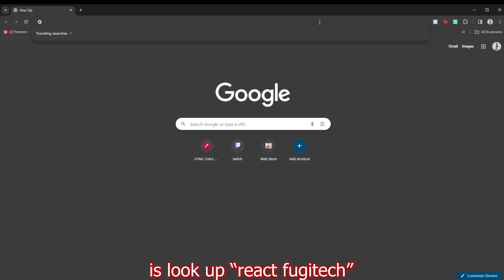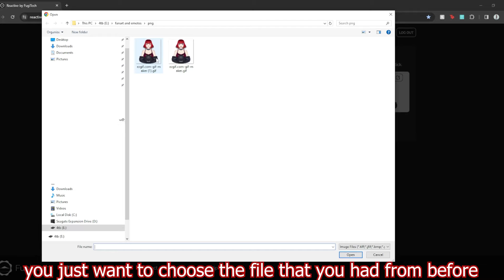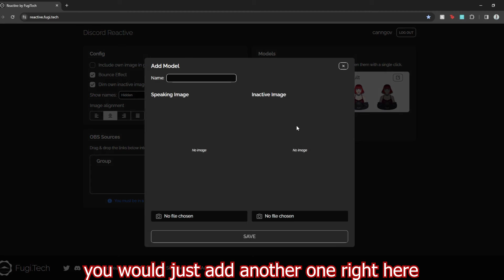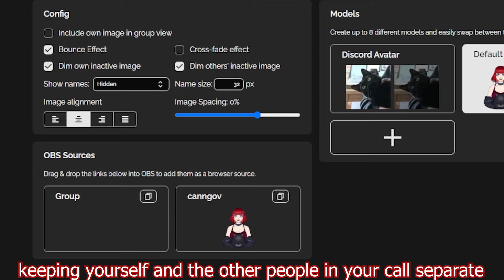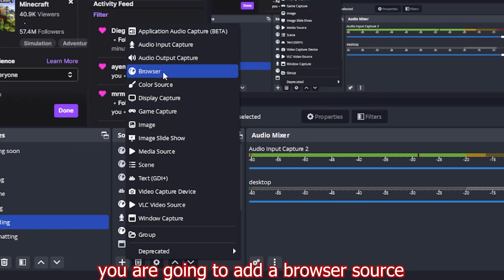Easiest Way to Add a PNGTUBER to Your Stream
00:00 intro
0:10 what you need
0:46 website to use
1:59 adding pngtuber image
2:20 optional extra settings
4:15 adding into obs
4:40 adding friends images to obs
4:47 outro